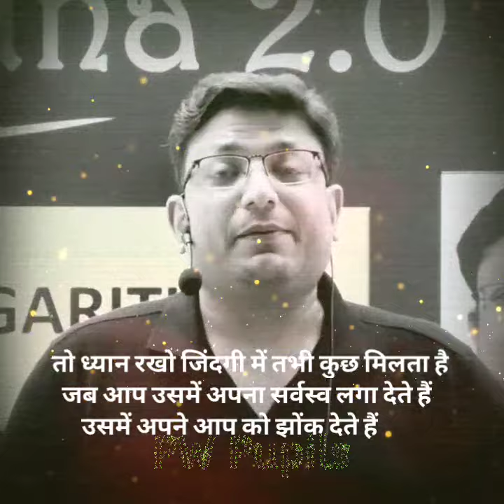Best Study Motivation Ever🔥| Ashish Sir Motivation | PhysicsWallah Motivation |PW Motivation |PWians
Ritik Shrivastav Motivation,  Ritik Shrivastav PhysicsWallah,  Ritik Sir Motivation,